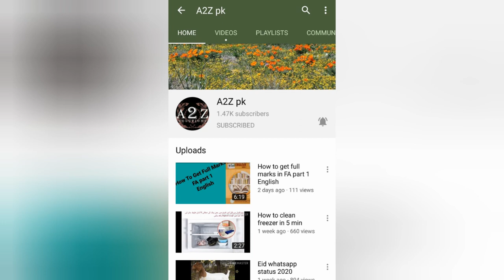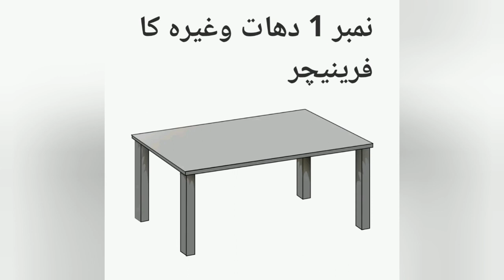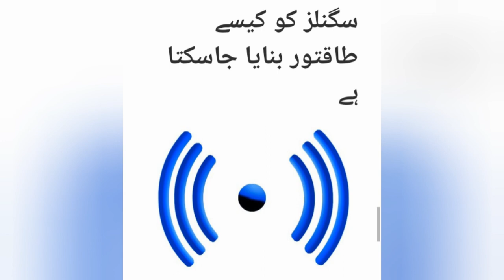wifi keeps disconnecting || wifi not working || a wifi router